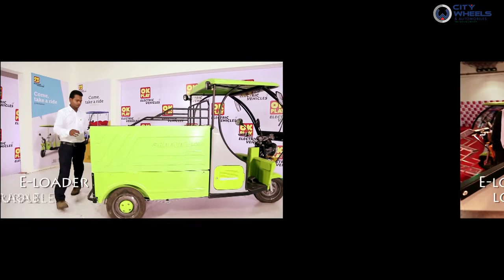e rickshaw ok play raipur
(っ◔◡◔)っ ♥THE GREEN SWITCH
☆ These are low in budget
☆ ecofriendly
☆ comfortable
☆ rechargable battries.
☆ Beauty is running succesfully
    on road  with power
Have a look at the video